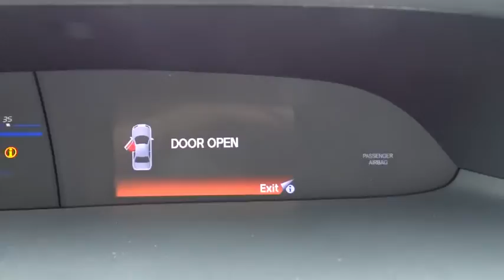2015 Honda Civic San Antonio, Austin, Houston, Boerne, Dallas, TX H152210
2015 Honda Civic

Gunn Honda
14610 IH-10 W

New Inventory* Safety equipment includes: ABS, Traction control, Curtain airbags, Passenger Airbag, Stability control...Other features include: Bluetooth, Power locks, Power windows, CVT Transmission, Air conditioning...